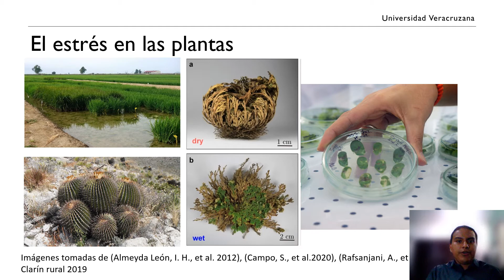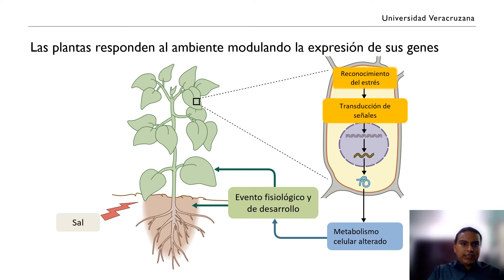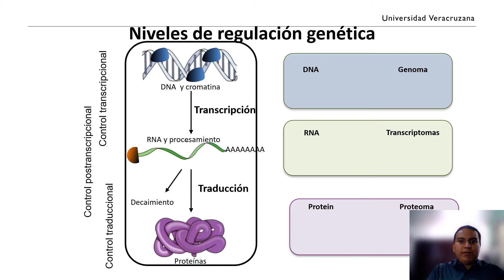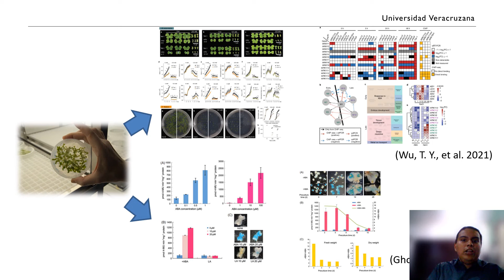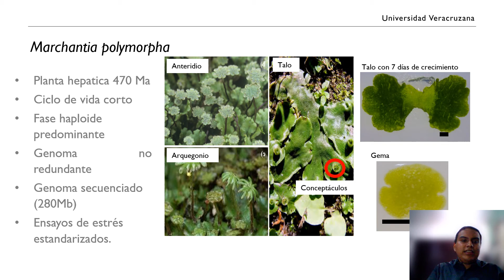José Esteban de los Santos Castillo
Identificación de elementos transcripcionales de respuesta a estrés abiótico en Marchantia polymorpha